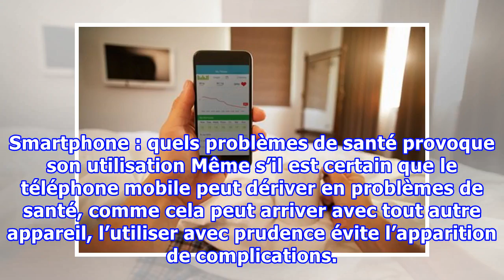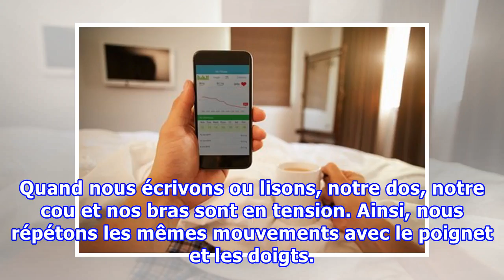Smartphone : quels problèmes de santé provoque son utilisation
Smartphone : quels problèmes de santé provoque son utilisation Même s’il est certain que le téléphone mobile peut dériver en problèmes de santé, comme cela peut arriver avec tout autre appareil, l’utiliser avec prudence évite l’apparition de complications. La vie sans notre smartphone nous est inima...